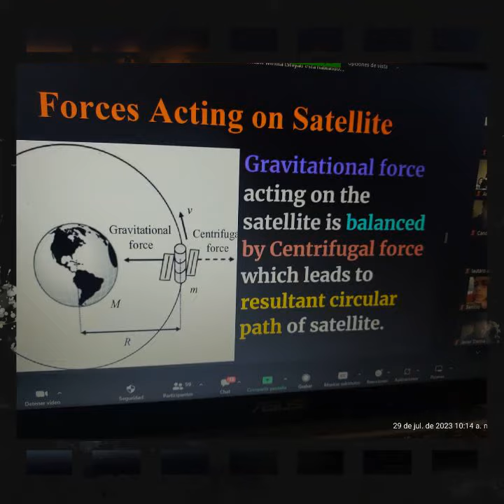SPACE EXPLORATION PROGRAM @ Argentina 🇦🇷